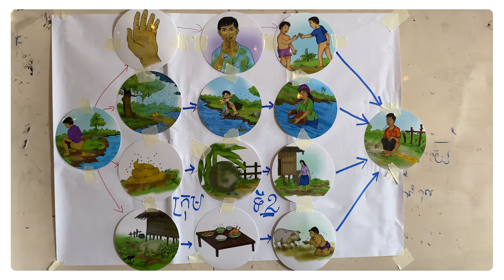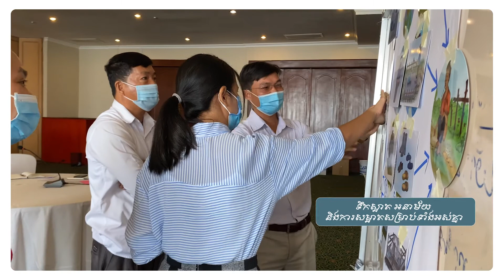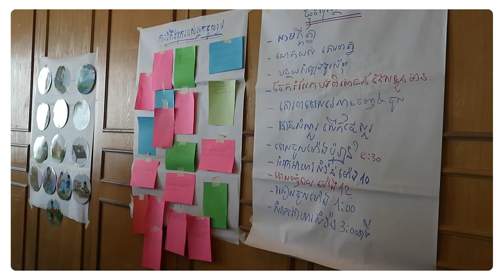Training on basic water, sanitation and hygiene on 2-3/02/2021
[English Below] Basic Water, Sanitation and Hygiene Training

វគ្គបណ្តុះបណ្តាលស្តីពី មូលដ្ឋានគ្រឹះ ទឹកស្អាត អនាម័យ និងការសម្អាត បានរៀបចំនៅសណ្ឋាគារកាំបូឌីយ៉ាណា ថ្ងៃទី២ និង៣ ខែកុម្ភៈ ឆ្នាំ២០២១ ដោយមានអ្នកចូលរួមដែលមកពីស្ថាប័នពាក់ព័ន្ធមួយចំនួនដូចជា នាយកដ្ឋានពេទ្យការងារ, GMAC, រោងចក្រដៃគូរ ព្រមទាំងអង្គការ WASH Skills Development Organization ផងដែរ។
👍 គោលបំណងនៃវគ្គបណ្តុះបណ្តាលគឺ៖
💧 ដើម្បីអោយសិក្ខាកាមមានការយល់ដឹងកាន់តែច្បាស់អំពីមូលដ្ឋាននៃទឹកស្អាត អនាម័យ និងការសម្អាត
💧 ពិភាក្សាអំពីស្ថានភាពទឹកស្អាត អនាម័យ និងការសម្អាតនៅតាមរោងចក្រ តួនាទីភារកិច្ច ការទទួលខុសត្រូវរបស់អ្នកពាក់ព័ន្ធក្នុងការដោះស្រាយបញ្ហាទឹកស្អាត អនាម័យ និងការសម្អាត
💧 ព្រមទាំងរៀបចំបង្កើតផែនការអនុវត្តសកម្មភាពទឹកស្អាត អនាម័យ និងការសម្អាត។
Training on Basic Water, Sanitation and Hygiene was held at Cambodianna Hotel on 02th and 03rd February 2021 with participants from relevant institutions such as the Department of Occupational Medicine, GMAC, partner factories and WASH Skills Development Organization.
 👍 The purpose of the training are:
 💧 To give participants a better understanding of the basics of clean water, sanitation and hygiene.
 💧 To discuss about the situation of water, sanitation and cleaning in the factory, roles, duties and responsibilities of stakeholders in solving water, sanitation and hygiene.
 💧 As well as to prepae an action plan to implement water, sanitation and hygiene.